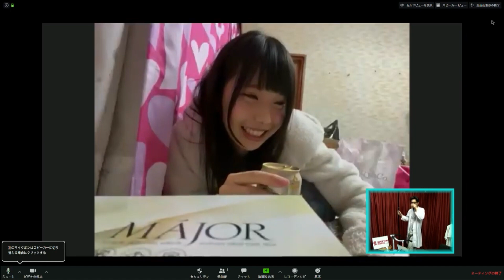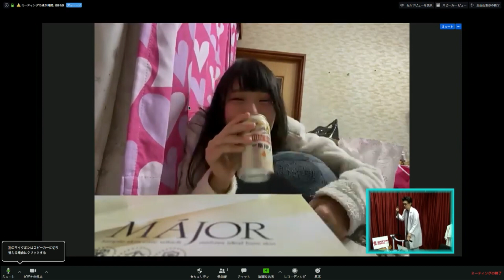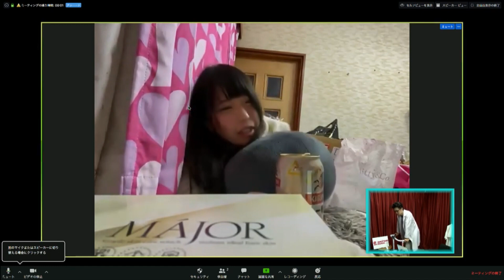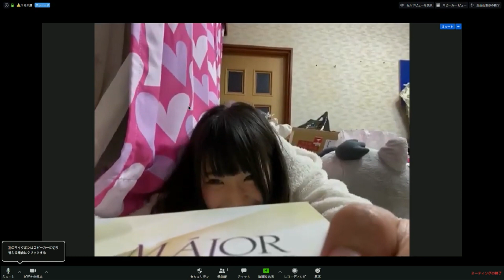【オンライン飲み会】人気セクシー女優アイドル「水嶋アリス」が実家からパジャマ姿でオンライン飲み会参戦！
セクシー女優アイドル　水嶋アリスがパジャマ姿でオンライン飲み会に参加！同居中の家族が寝静まった午前3時、超ドキドキのほろ酔いトークは激カワ！！！所属ユニット「今、揉みに行けるアイドル「マシュマロ3d＋」の生歌披露も！

所属アイドルユニット
マシュマロ３d＋